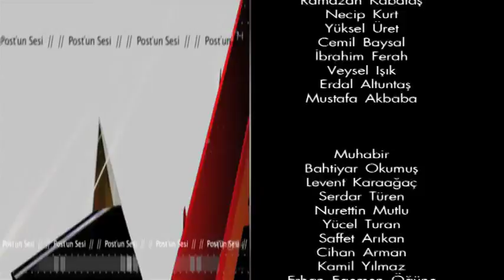Murat Lam'ın sahiplerinden Sadık Kabalar, oğlu Yalçın'ı muhteşem bir düğünle evlendirdi.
Damat Yalçın  ile gelin Seray'ın özel olarak organize edilen kapılardan mumlar eşliğinde düğünün yapılacağı alana gelmesinin ardından başlayan eğlence gece yarısına kadar devam etti.
Katılımın yoğun olduğu düğün töreninde davetliler gönüllerince eğlendiler.